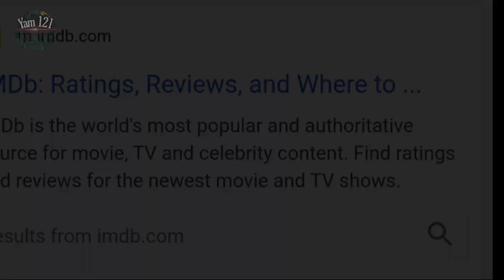Hero gayab mode on | खुद के बारे में | About self || Yam 121FacT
Hero gyab mode on | खुद के बारे में | About self

Mic sound Recording=
Hand Bracelet Gift as self use =

This channel only for knowledge,  motivation,  fact and
Real Life knowledge

hero Gayab on today
Hero gayab mode on episode 201 full video 16th September 2021
Hero gayab mode on episode 202 full video 17th September 2021
Hero gayab mode on episode 203 full video 20th September 2021
Hero gayab mode on episode 204 full video 21th September 2021
Hero gayab mode on episode 205 full video 22th September 2021
Hero gayab mode on episode 206 full video 23th September 2021
Hero gayab mode on episode 207 full video 24th September 2021
Hero gayab mode on episode 208 full video 25th September 2021
Hero gayab mode on episode 209 full video 26th September 2021

Hero gayab mode on episode 31 full video 16 January 2021
Hero gayab mode on episode 32 full video 18 January 2021
Hero gayab mode on episode 33 full video 19 January 2021
Hero gayab mode on episode 34 full video 20 January 2021
Hero gayab mode on episode 35 full video 21 January 2021
Hero gayab mode on episode 36 full video 22 January 2021
Hero gayab mode on episode 37 full video 23 January 2021
Hero gayab mode on episode 38 full video 24 January 2021
Hero gayab mode on episode 39 full video 25 January 2021